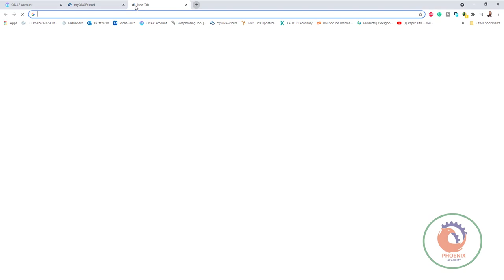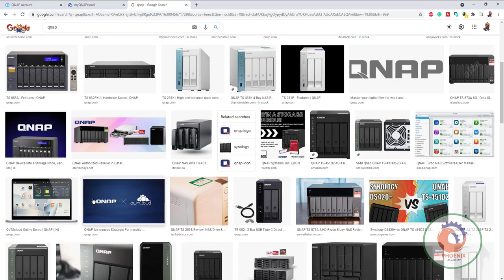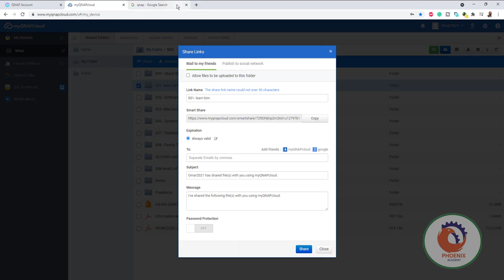myqnapcloud مشاركة ملفاتك مع الجميع